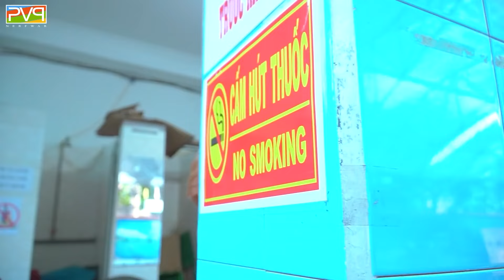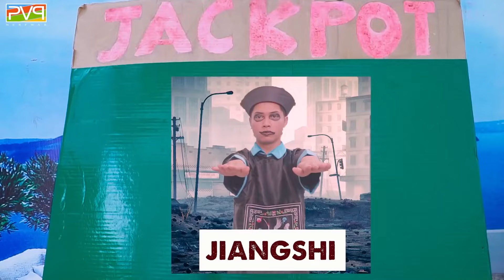Try Not to Laugh Challenge🤣 |SWIMMING POOL CHALLENGE THE MYSTERY BOX GIRL GAME PART 19| PVQ Nerf War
SWIMMING POOL CHALLENGE THE MYSTERY BOX GIRL GAME PART 19| PVQ Nerf War